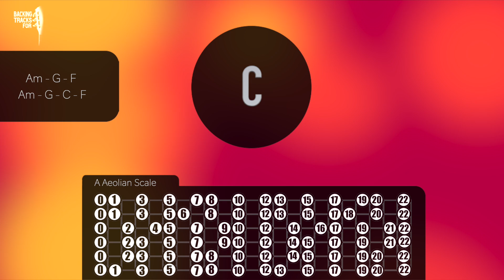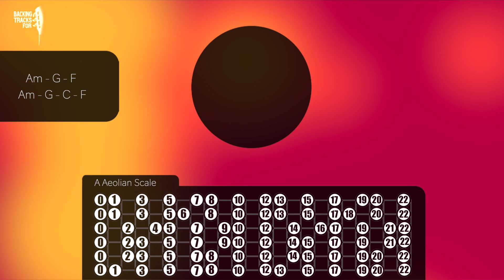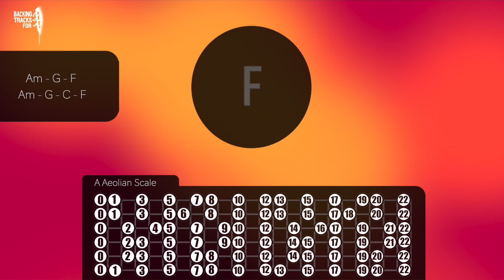Energetic Pop Rock Guitar Backing Track in A Minor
This jam track is great for both beginner and advanced guitar players. So grab your guitar, plug in, and let's rock out with this epic jam!

Backing Tracks For owns the content unless you have purchased the license directly from me. Backing Tracks For is the owner of all copyrights and other property rights in the products and their contents. These products and their contents remain the property of Backing Tracks For.